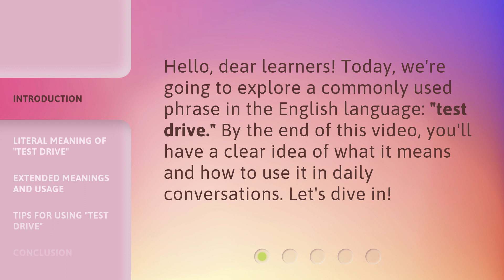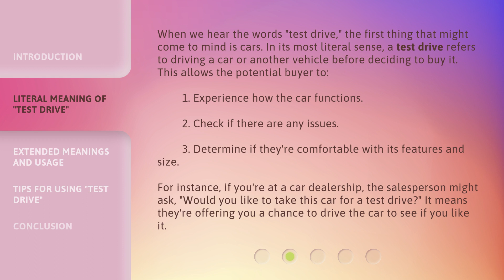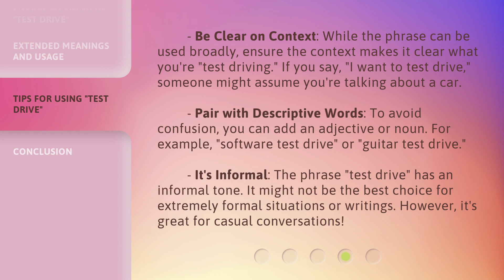Understanding the Phrase "Test Drive"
Unleash the Thrill: Test Drive Explained • Discover the true meaning behind the phrase 'Test Drive' and dive into the exhilarating world of automotive exploration. Join us as we unravel the secrets and unveil the excitement that comes with getting behind the wheel for a test drive. Buckle up and prepare to be amazed!

00:00 • Introduction - Understanding the Phrase "Test Drive"
00:26 • Literal Meaning of "Test Drive"
01:08 • Extended Meanings and Usage
01:50 • Tips for Using "Test Drive"